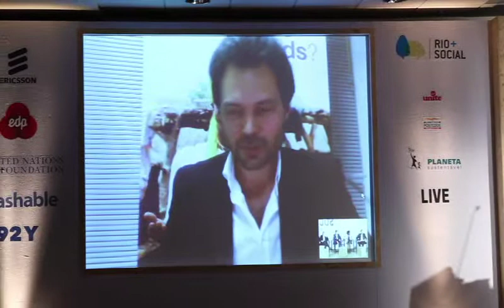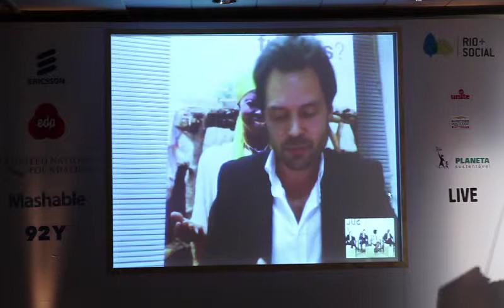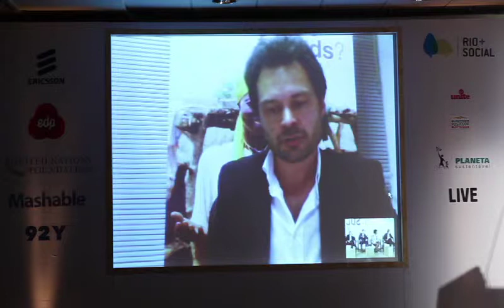Ertharin Cousin, Antonio Guterres and Hans Vestberg Panel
On Rio+Social